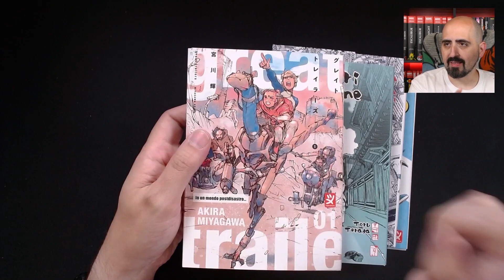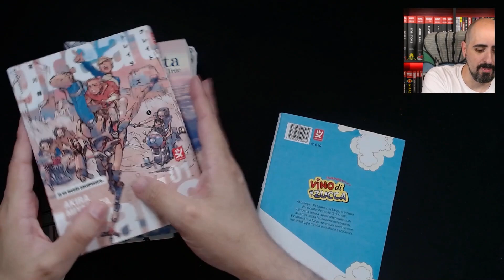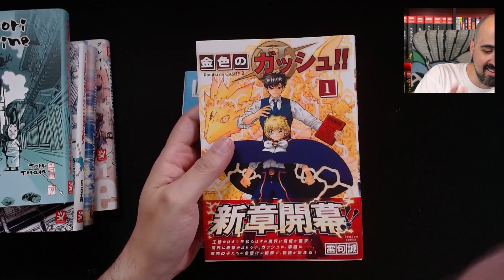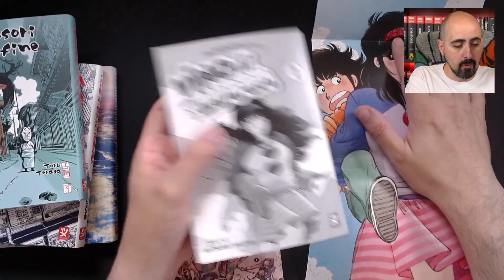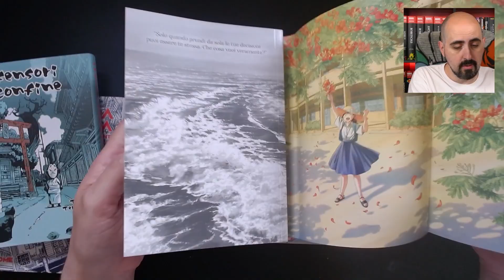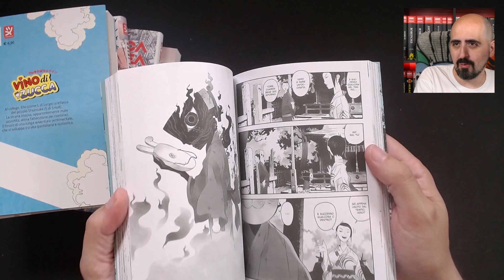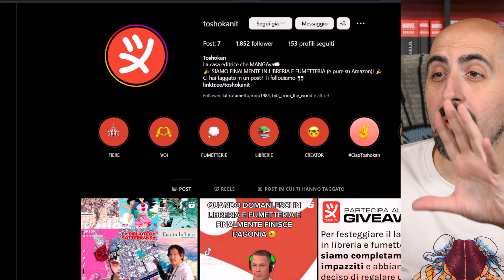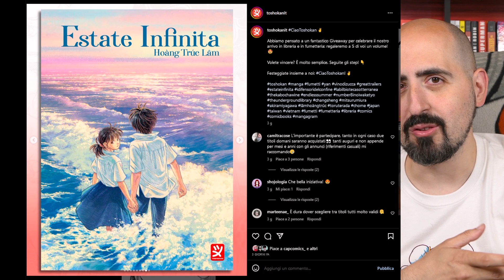TOSHOKAN: è arrivata una nuova casa editrice!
Scopriamo insieme Toshokan e la sua proposta editoriale!
Great Trailers 1
Estate Infinita
I Difensori del Confine 1
la Biblioteca Sotterranea e altri racconti
Vino di Zucca
Yan 1